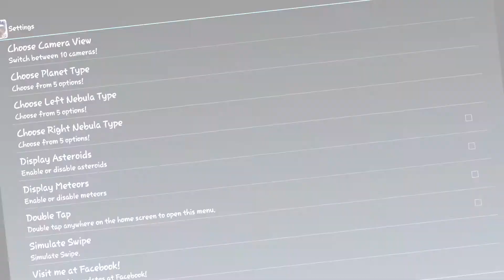Space Symphony 3D Pro Live Wallpaper Free And Paid Version Available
There is a free and paid version available for this live wallpaper.

This video was made to support this developer and their awesome and visually stunning live wallpaper. One of my favorite live wallpapers and developers that creates these very, very cool live wallpapers on Google Play. If you're looking for something different, than check out my playlist for live wallpapers and this developer has many more free and paid versions I have made video reviews for his work. I also have a variety of other ones in my playlist from other developers.

Thank you Ruslan for making these beautiful live wallpapers over the years for us to enjoy, really happy to make these videos for you!

One of the most amazing Space 3D live wallpapers on Google Play for your phone or tablet. 3D space environment includes planets, nebulas, asteroids, meteors and all you need to customize your own universe. 10 different cameras will allow you to match your perfect view and cinematic camera will take you to fantastic virtual tour.

Thank you to all my subscribers for your continued support, likes, comments and shares on my channel!